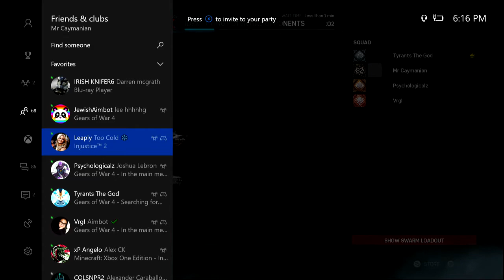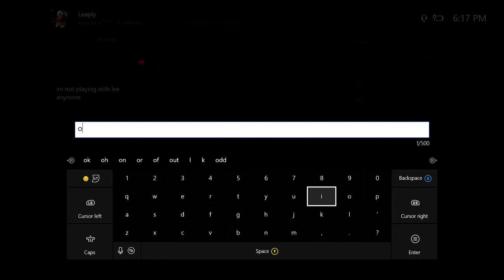Gears Of War 4:- "Playing With Friends!" (RAGING)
Stay updated with Gears 4 NEWS!

GamerTag: Mr Caymanian (Xbox only)